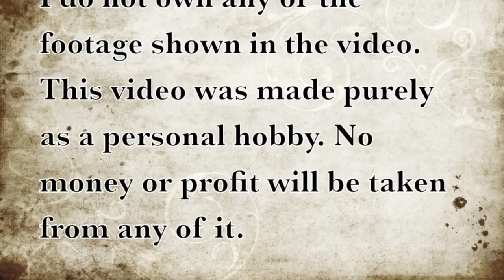Hell On Wheels - Lily & Cullen Tribute w/ Run by Snow Patrol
This is the first video I've edited in a little more then six months. I haven't found a susceptible program to choose, since I've gotten my new MacBook, but here's a video I've wanted to edit for a while. It's a tribute for Cullen Bohannan and Lily Bell from the television show Hell On Wheels on AMC. This is my favorite television show and it took me months to find a good song to match it. I heard Snow Patrol's Run after a long time and this song clicked in an instant, so I just used Snow Patrol and this was the final video. It had it's difficulties, but I did my best to do it. I used iMovie, which I had a love/hate relationship with, but it wasn't too bad! Thank you guys so much for watching and enjoy!